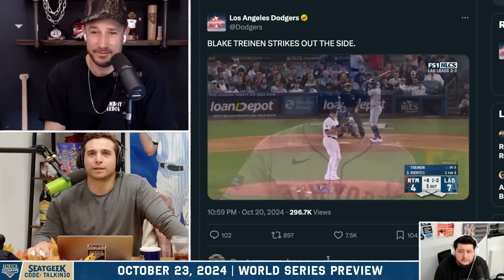Dodgers vs. Yankees World Series PREVIEW | 915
Download the DraftKings Sportsbook app and use code TALKIN

GAMBLING PROBLEM? Call 877-8-HOPENY/text HOPENY (467369) (NY). Please Gamble Responsibly. (MD).
21+ and present in most states. (18+ DC/KY/NH/WY). Void in ONT/OR/NH. Eligibility restrictions apply. On behalf of Boot Hill Casino & Resort (KS). 1 per new customer. Min. $5 deposit. Min. $5 bet. Max. $200 issued as non-withdrawable Bonus Bets that expire in 7 days (168 hours). Stake removed from payout. Terms Ends 11/17/24 at 11:59 PM ET.

Timestamps:
0:00 The Dream World Series Matchup
6:00 The Basics You Need to Know
7:15 The Yankees and Dodgers Played Each Other in June in NY (LA Won)
9:15 Freddie Freeman & Other Injuries of Note in this Series
11:30 STORYLINES
16:30 Which Lineup is Better?
18:20 Battle of the Bullpens
23:00 Who Has Better Starting Pitching?
37:30 Yankees Lineup
41:05 Dodgers Lineup
46:30 Batter vs. Pitcher Matchups to Watch
52:35 FINAL PREDICTIONS